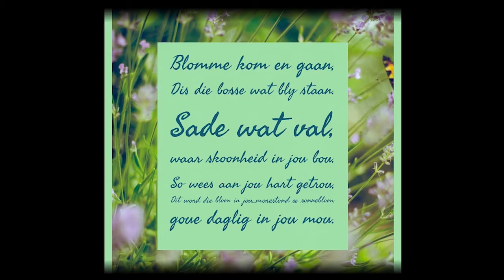Petronel Gesels Volume 6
Ons gesels oor klassieke musiek en politiek in musiek
 in hierdie week se episode van "Petronel Gesels".  Ben Schoeman speel klavier, ek gesels met my neef Henry Christian Lamprecht wat ook familie is van ons neef, Piet Makwas van Radio Overberg fm en Kristie Herbst lees een van haar ma se gedigte.
Musiek, blomme en helder denke in Volume 6 van "Petronel Gesels".